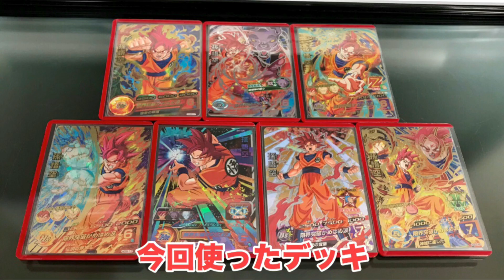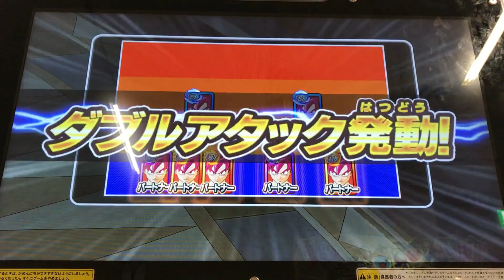【SDBH】オールゴッド悟空で固めたデッキも強い説【スーパードラゴンボールヒーローズ6弾】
ー超サイヤ人ゴッドー

現在の悟空の切り札「身勝手の極意」の礎となった形態。

ビルスと互角に戦うことが出来るようになり、
神の気をまとうことによって人にはその凄まじいパワーを感じとる事が出来ない。

炎のような赤いオーラが特徴で、必殺技は悟空の得意技の強化版「限界突破かめはめ波」

⬇︎最近の推したい動画⬇︎

•【最強の矛と最強の盾】与えるダメージ900倍VS受けるダメージ99.9%減！